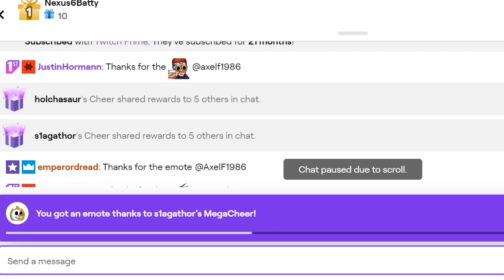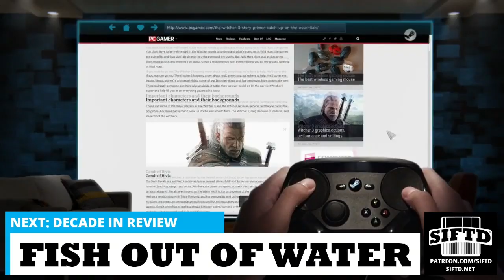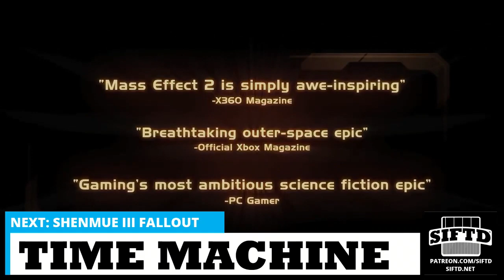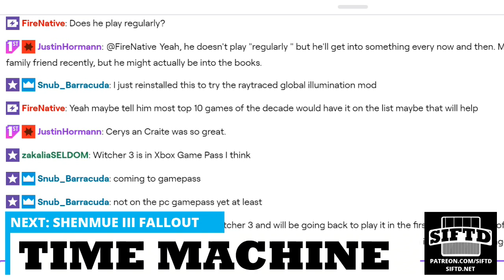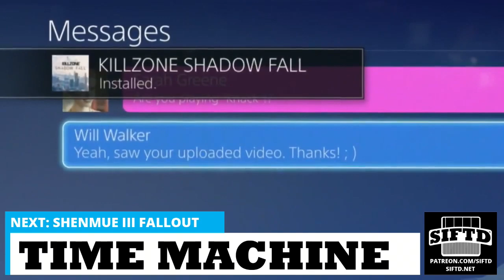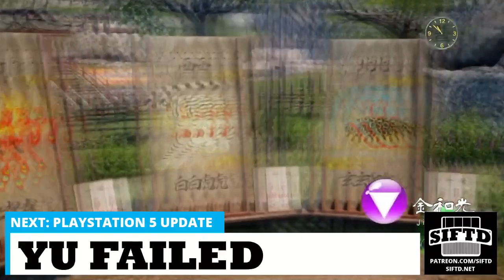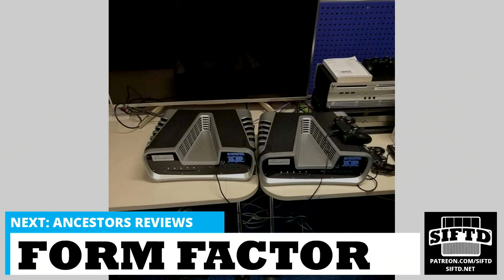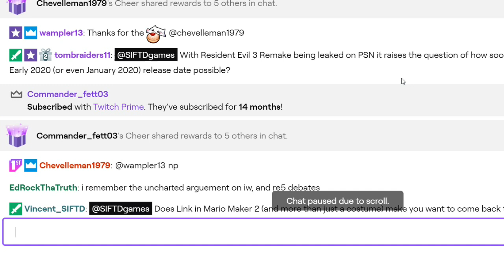GameFace Episode 193: Best of the Decade, Shenmue Defense Force, Black Friday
Now go here and click on the Gift a Sub button at the bottom right of the video player and select Free Channel Sub with Twitch Prime:

Patrons get access to GameFace four days early, the full, uncut version, and MP3/podcast versions. If you're already a patron at $4 per month or more, register at siftd.net, go here, and click the Podcast option at the bottom of the player to permanently set up your unique, private feed:

Our picks for the best of the past decade, Black Friday's fading star, a trio of Metroid games, new PlayStation 5 dev kit photos, Shenmue fans attack, spoilers in TV commercials, Steam Controller RIP, a developer goes after critics, VR on the rise, and more!

6:48 - Black Friday's Fading Star
19:54 - Three New Metroid Games Coming
35:09 - Spoilers in Trailers
43:00 - Steam Controller RIP
51:56 - Best Games of the Decade
2:10:10 - Shenmue Defense Force
2:26:55 - PlayStation 5 Update
2:32:59 - Patrice Desilets Review Score Excuses
2:45:12 - Microsoft says no VR for Scarlett
2:56:14 - Valve Index's Sales Triumph
3:01:00 - Trailer of the Week
3:01:30 - Q&A

GameFace is on iTunes and Google Play! Please leave us a review if you can.

We have new T-shirts in our store! We ship anywhere in the world so check 'em out: